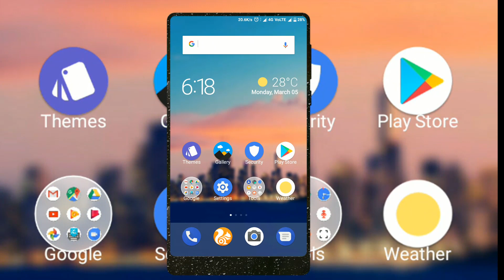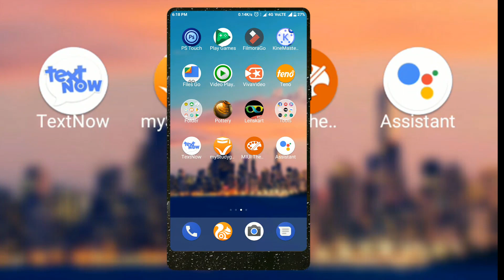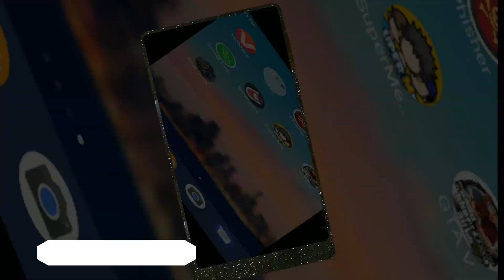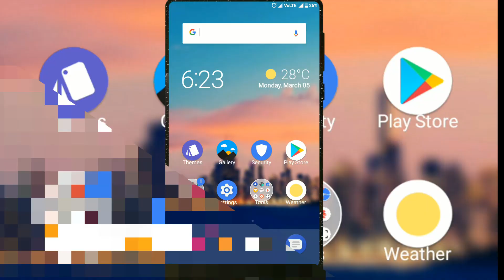Hack real cricket 18 full hack in android secret trick ! Unlimited everything 💥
Apka din subh ho 😉 😎 😂😂

Ye lo yar website ka link download krna ho toh kr lena warna second trick dekhna bohot mst hai ~

COMMENT MOTIVATE ME ! KR DENA 😉 💥💥